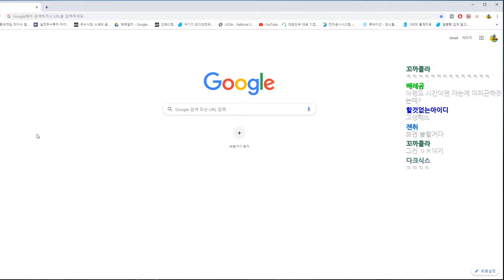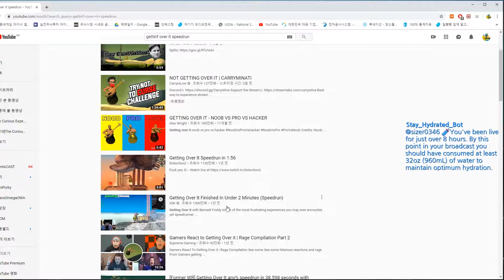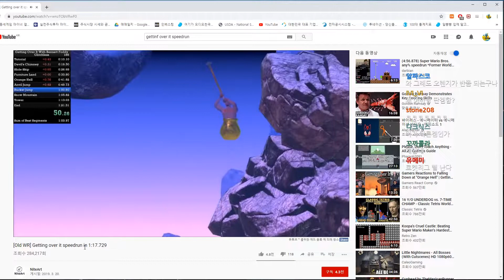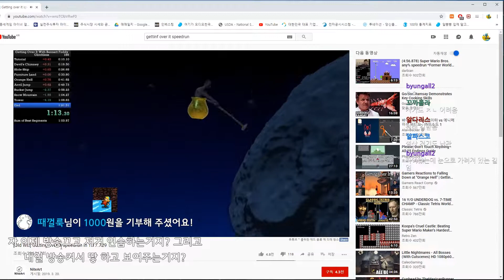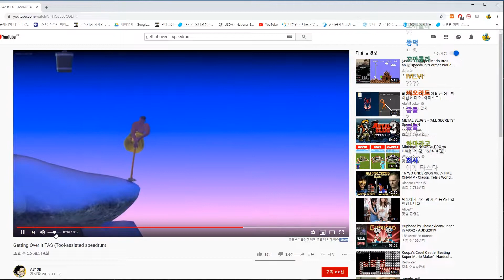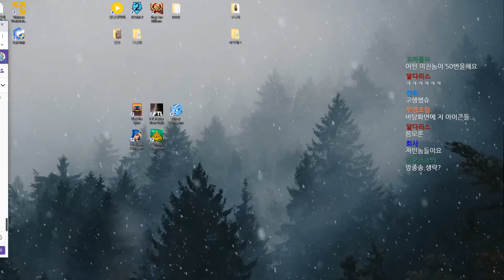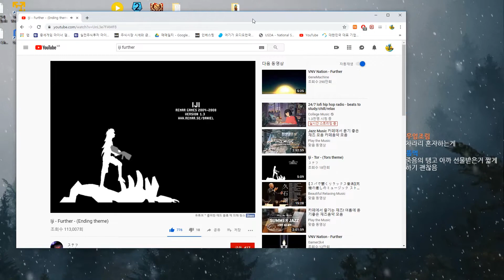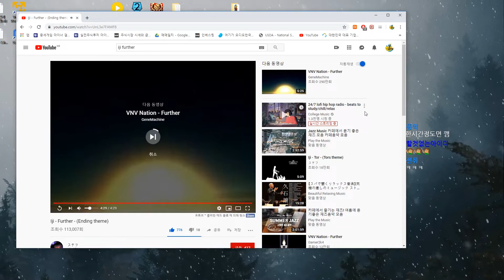190825]냉동인간의 그 게임 체험(Getting over it) (6)